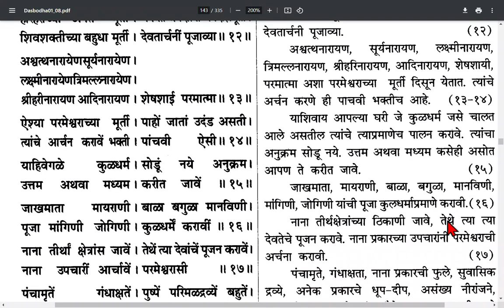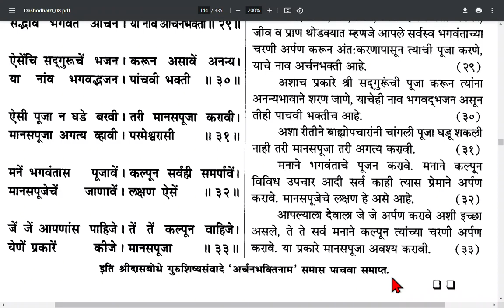Dashak 4 samas 5, दशक ४ समास ५.